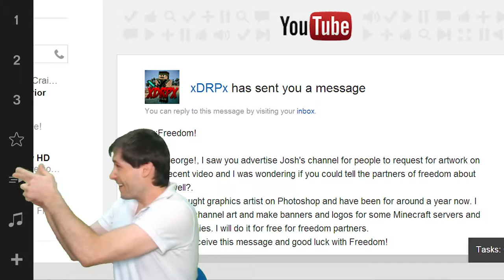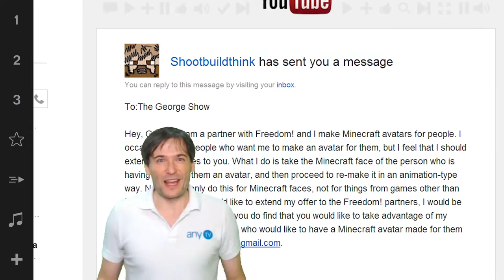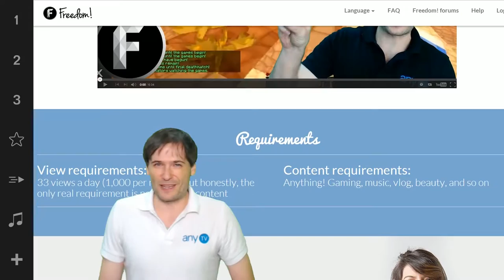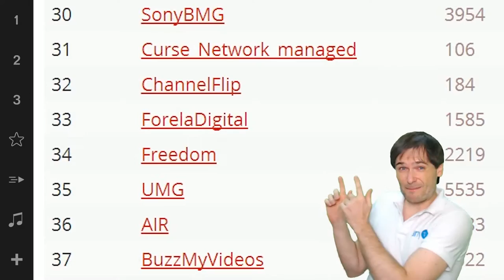5 free designers for you! - Social Blade #34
5 free designers for you! - Social Blade #34